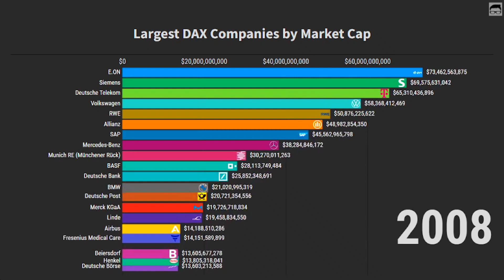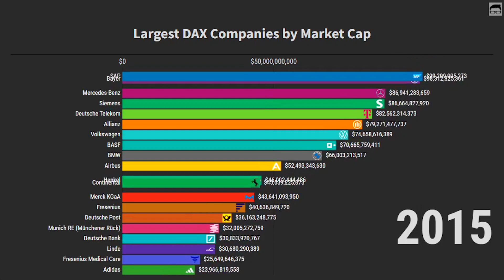Largest DAX Companies by Market Cap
This is the list of the largest DAX companies by market cap. DAX (Deutscher Aktienindex (German stock index) is a stock market index consisting of the 40 major German blue chip companies trading on the Frankfurt Stock Exchange. According to Deutsche Börse, the operator of Xetra, DAX measures the performance of the Prime Standard’s 40 largest German companies in terms of order book volume and market capitalization. The market capitalization sometimes referred as Marketcap, is the value of a publicly listed company. In most cases, it can be easily calculated by multiplying the share price with the amount of outstanding shares.